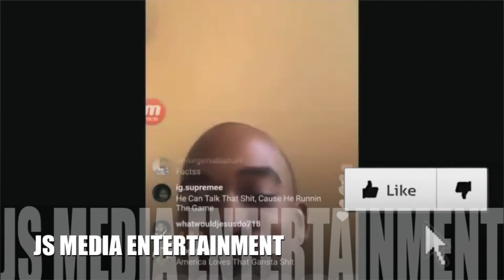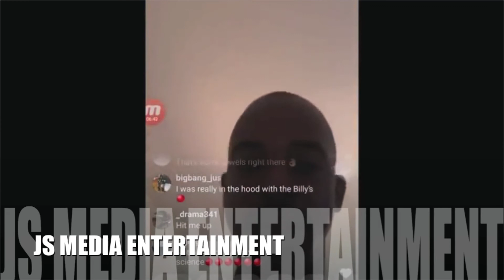SHOOTI EXPLAINS WHO MEL MURDA IS AND WHAT TREYWAY MEANS